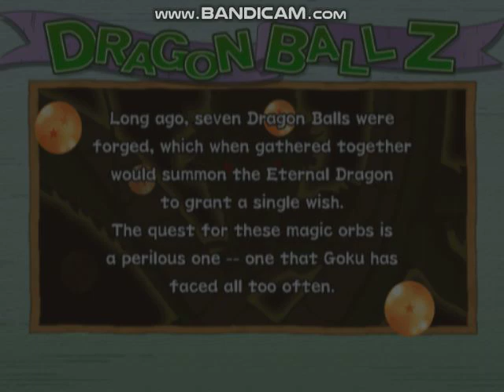Dragon Ball Z: Budokai 2 (PS2) Gameplay